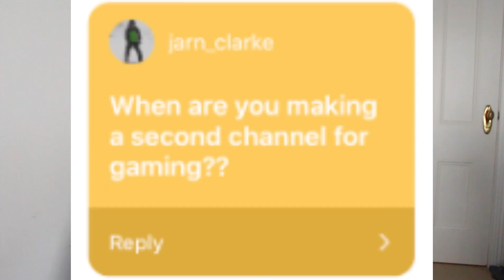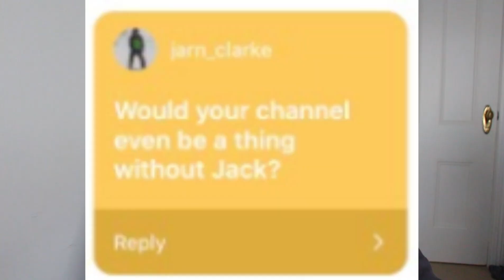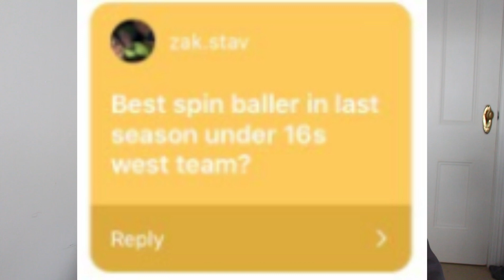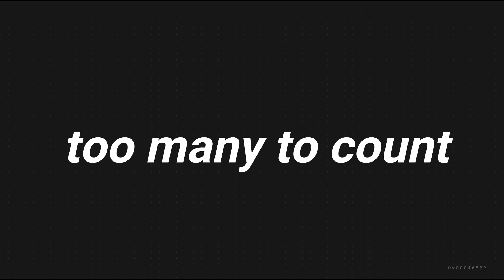Q&A WEDNESDAY / FEATURING NOBODY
This video is all a joke if you couldn't tell already